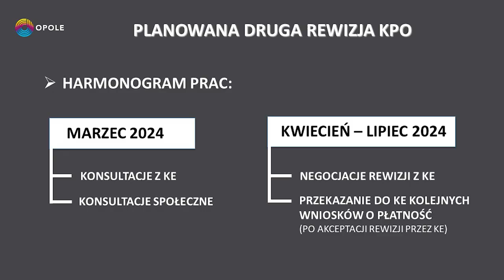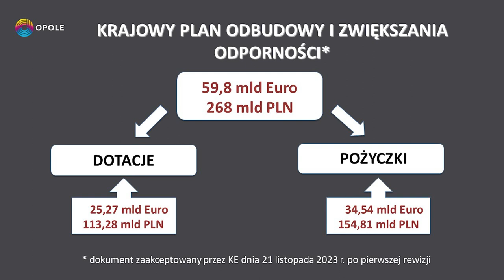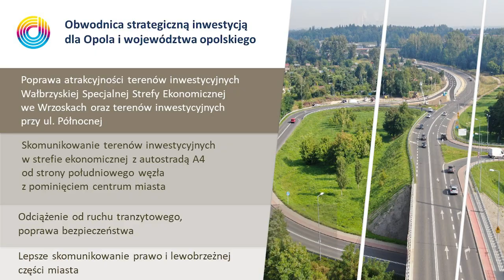Prezydent Opola i opolscy parlamentarzyści zapowiadają walkę o obwodnicę południową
Opolscy parlamentarzyści zapowiedzieli pomoc w pozyskaniu przez miasto dofinansowania na budowę obwodnicy południowej.
- Rząd aktualnie wprowadza nowe zadania do Krajowego Planu Odbudowy, więc jest spora szansa, że zlikwiduje to dotychczasowe wykluczenie części samorządów starających się o dofinansowanie i wsparcie budowy obwodnic czy mostów, które PiS wykluczył z dostępu do takich środków z powodów politycznych. Czas skończyć z tą dyskryminacją - podkreślał prezydent Opola Arkadiusz Wiśniewski, który wraz z opolskimi posłami i senatorem obecnej koalicji rządzącej poinformowali, że to zadanie strategiczne, o które będą zabiegać w rządzie i parlamencie.